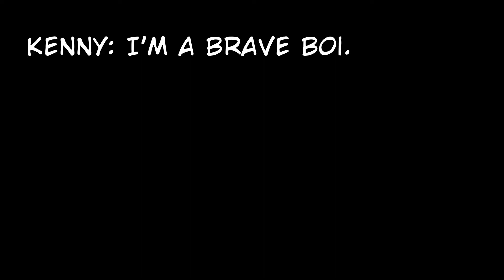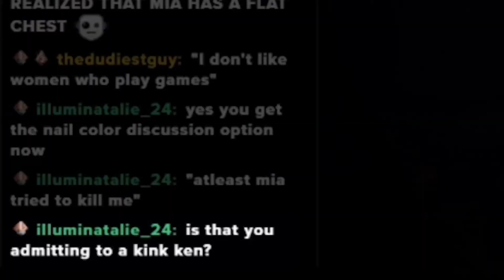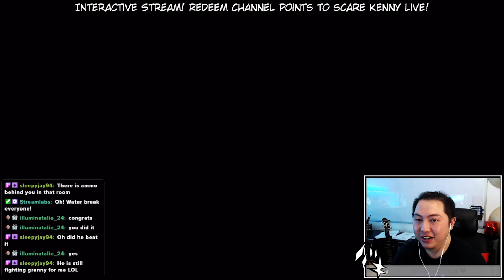How I saved my marriage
This is the story of how Mia is no longer missing in action. We did we fam!
Twitch Live Schedule: Mon - Wed - Fri 2:00pm MST

Want to come join the crew? Check out our discord :D

Showcased games: Resident Evil 7, Phasmophobia.